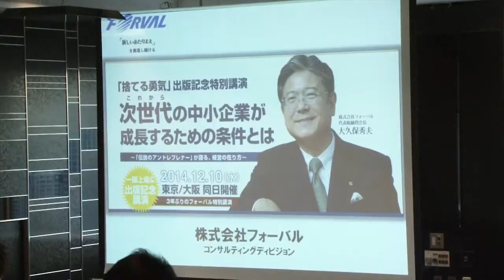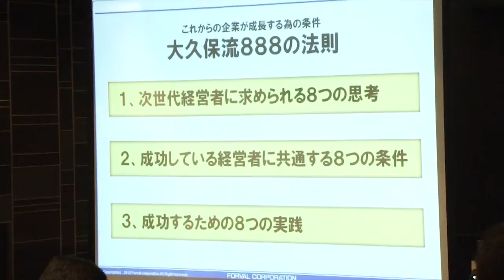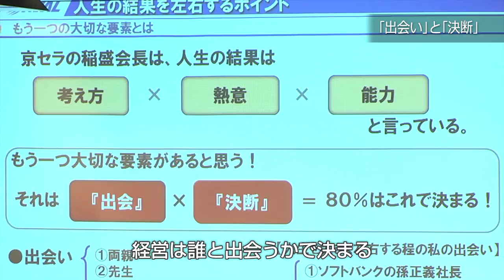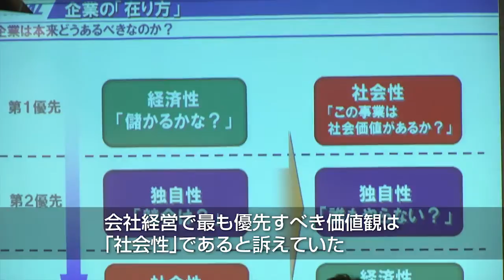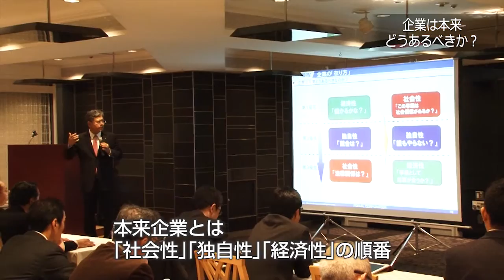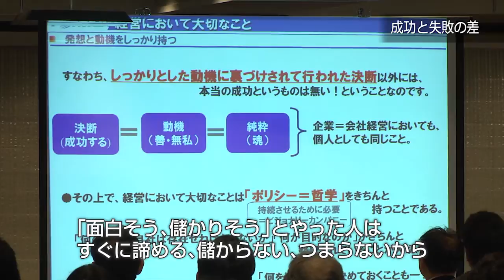【講演ダイジェスト】次世代の中小企業が成長するための条件とは：(株)フォーバル 大久保秀夫 会長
【「捨てる勇気」出版記念特別講演 】
「次世代の中小企業が成長するための条件とは」
2014年12月10日、情報通信コンサルティング企業、株式会社フォーバルの創業者で現会長の大久保秀夫さんの書籍「捨てる勇気」の発売を記念した講演会が開催されました。「次世代(これから)の中小企業が成長するための条件とは」と題して行われた、その講演会の様子をダイジェストでお届けします。

■取材協力：株式会社フォーバル
■事業内容：情報通信コンサルティング、経営コンサルティング

公益資本主義推進協議会 発足記念式典
公益資本主義推進協議会シンポジウム 「これからの教育の在り方」

▼大久保秀夫会長インタビューシリーズ（全6本）
・電電公社の独占に異議あり！　フォーバル創業秘話（1/7）